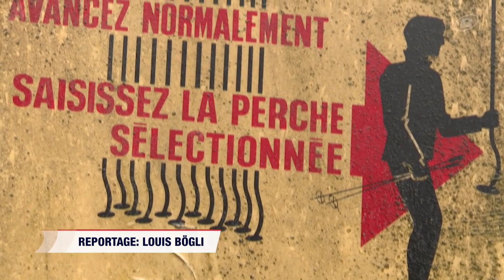[APRÈS SKI] Que faire du téléski de la Golatte à Reconvilier?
Deuxième épisode de notre série consacrée aux téléskis désaffectés du Jura bernois. Aujourd'hui nous nous intéressons au cas de La Golatte, au-dessus de Reconvilier, une installation d'origine de 1957, mais qui est à l'arrêt depuis 2016.